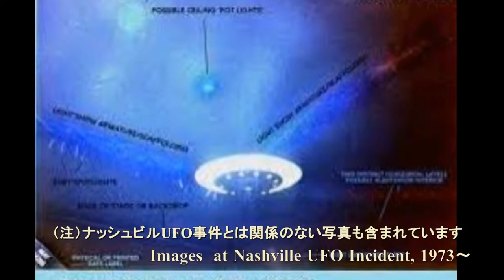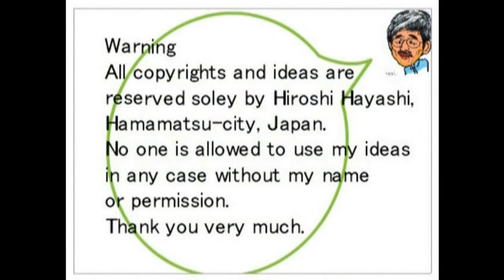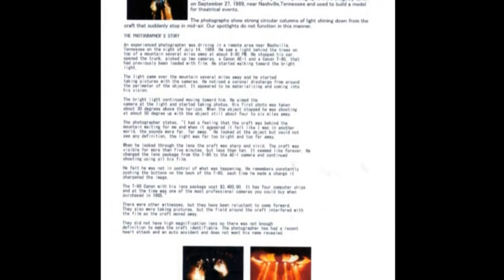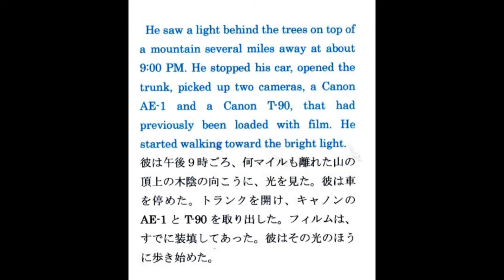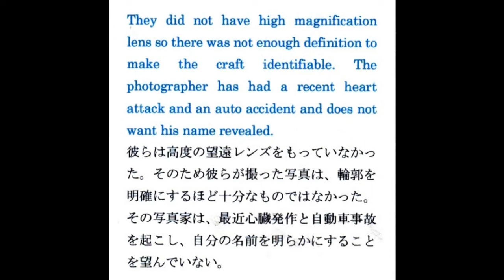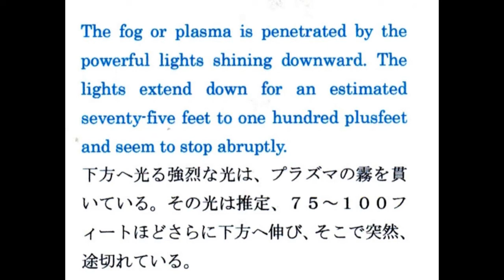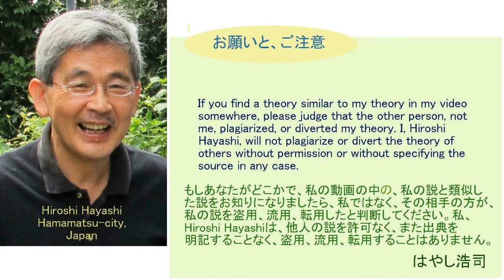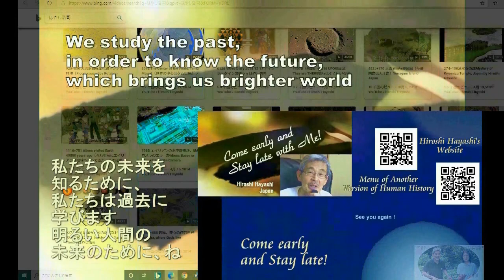3687【04】Fake or Real？Nashville USA UFO Incident本物か偽物か？ナシュビルUFO遭遇事件by Hiroshi Hayashi JP